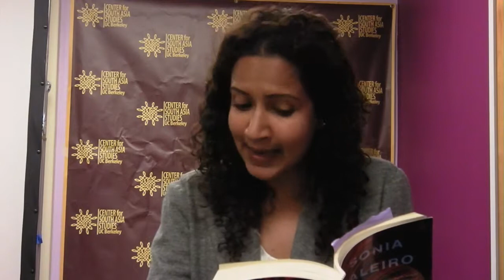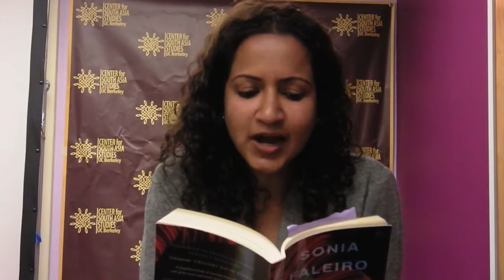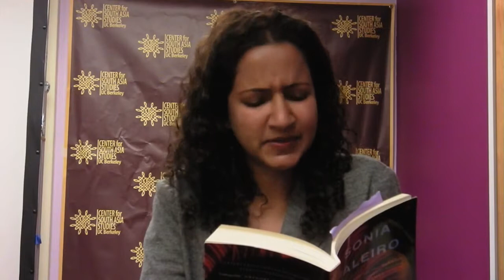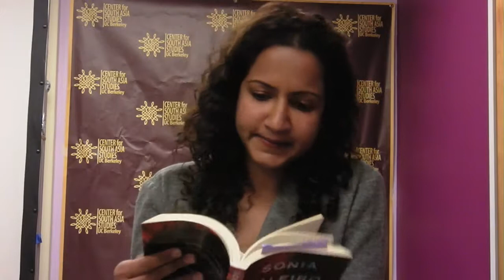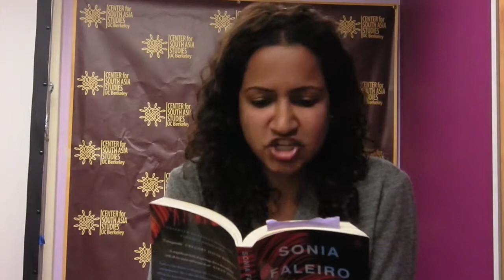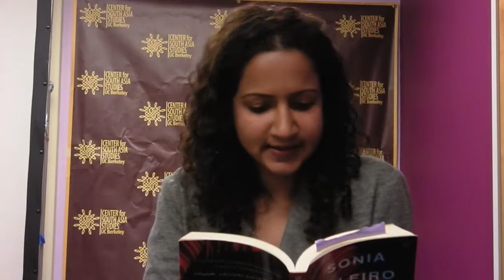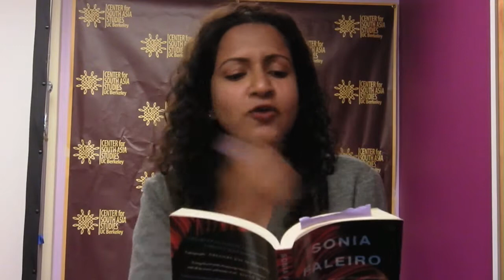Beautiful Thing: Inside the Secret World of Bombay's Dance Bars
Sonia Faleiro is an award-winning reporter and writer. Beautiful Thing is based on five years of research in
the secretive world of Bombay’s dance bars, and offers a rare first hand glimpse into the city’s notorious sex industry. It was a Guardian, Economist, and Observer Book of the Year, Time Out Subcontinental Book of the Year, and The Sunday Times UK Travel Book of the Year. Following its US release last month, The New York Times gave Beautiful Thing a rave, describing it as ‘an intimate and valuable piece of reportage that will break your heart many times over.’